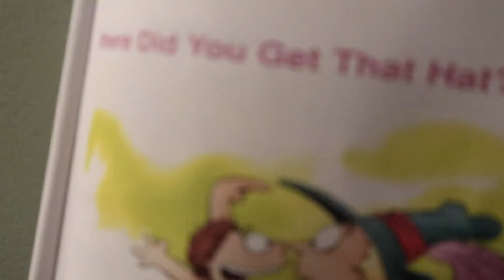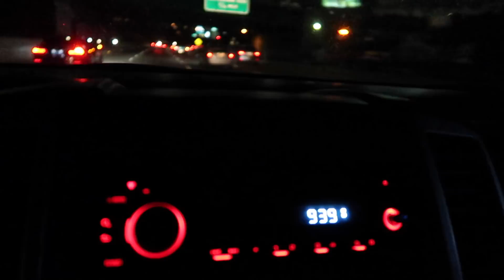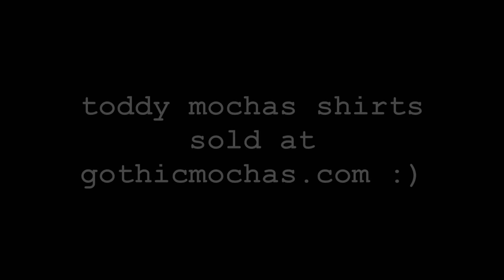I HOPE HER BOYFRIEND DOESN'T SEE THIS!!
Dommy D - Instagram; @weeknds; Twitter; @domtheb0mb